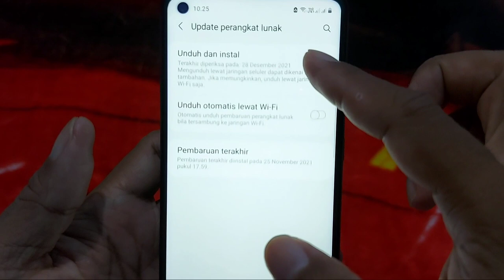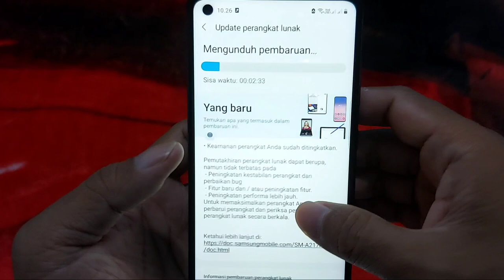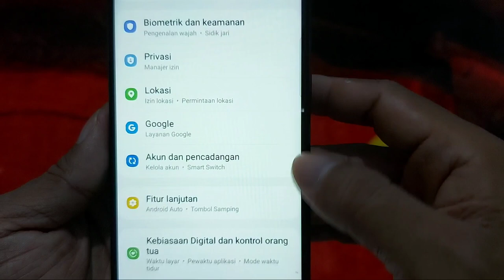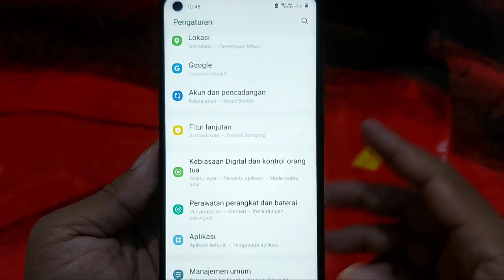Update Perangkat Lunak Samsung Galaxy A21s Indonesia - Patch Keamanan 1 Desember 2021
Di akhir bulan Desember 2021, Samsung A21s kembali memperoleh update. Kita sebagai pengguna, berharap pembaruan ini akan semakin meningkatkan kestabilan kinerja hpnya dan mengurangi bug atau gangguan - gangguan sistem lainnya.

Pembaruan Patch keamanan 1 Desember 2021 kali ini masih berupa perbaikkan bug dan peningkatan kestabilan, serta sedikit peningkatan responsibilitas sentuh layar.

Dan berikut ini video informasinya .